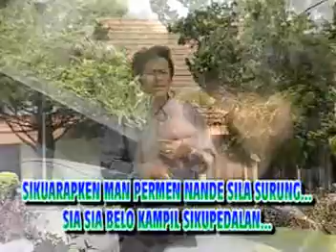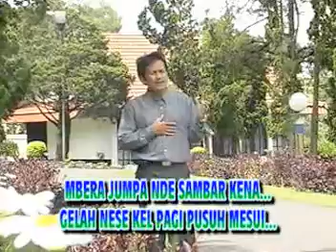Harto Tarigan - Manuk Megara ( Official Music Video )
God Bless!

SS.RECORD PRODUCTION